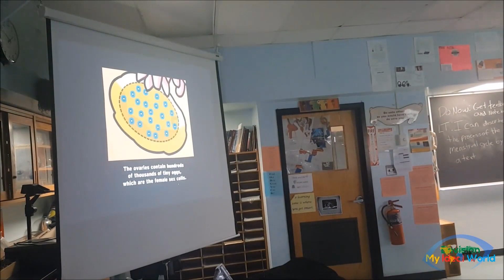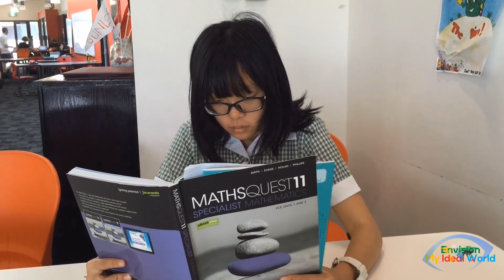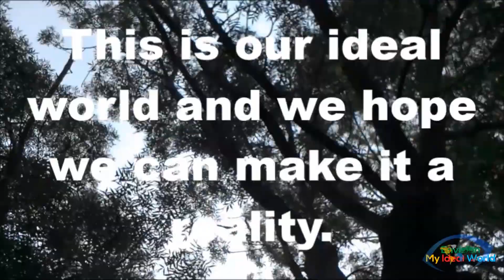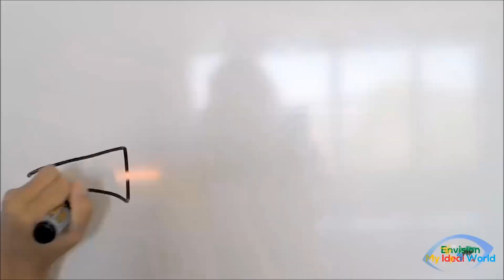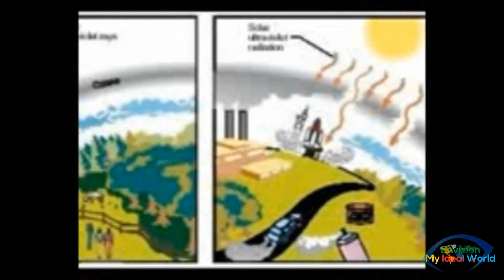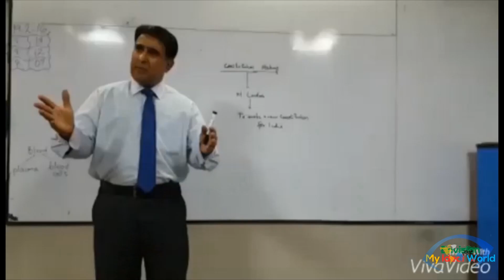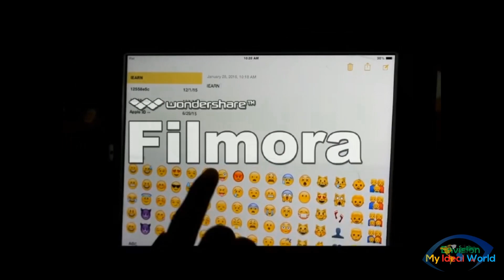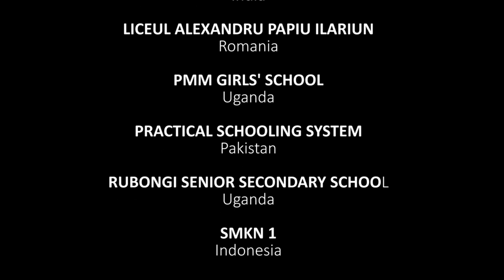Envision My Ideal World Part II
This is the second part of master video of the iEARN Youth Project, Envision My Ideal World, Eleven schools from seven countries were involved in this project. The participating youths share there idea of a perfect world.